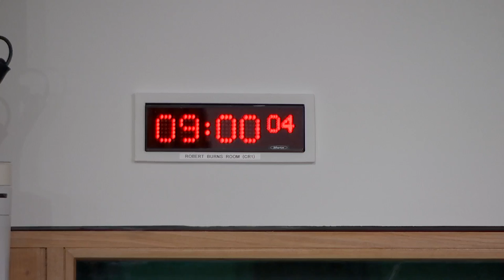Constitution, Europe, External Affairs and Culture Committee - 12 January 2023